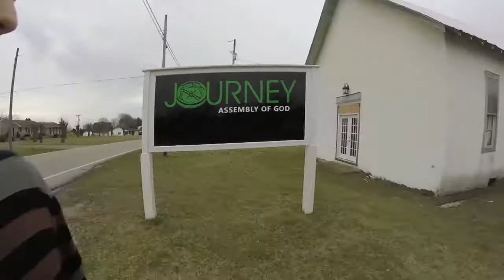THE BEGINNING - Awesome Love 50 State Tour (1)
Documentary. Randy & Jade capture moments from the night before the Awesome Love tour; as well as other never before seen footage from the first leg of the 50 State tour.